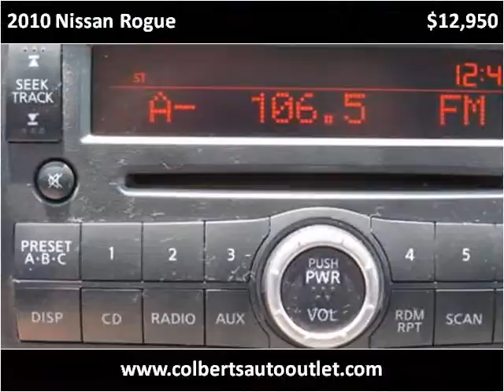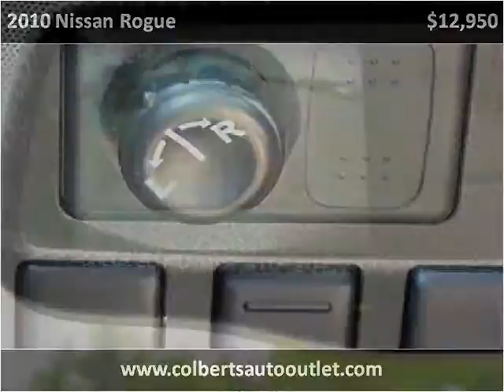2010 Nissan Rogue Used Cars Hickory NC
This 2010 Nissan Rogue is available from Colberts Auto Outlet.